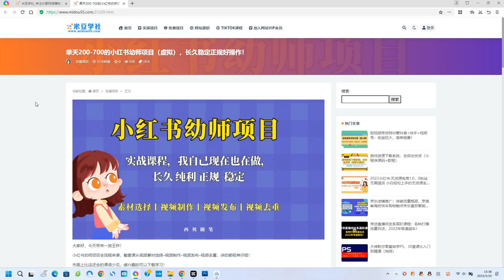单天200-700的小红书幼师项目（虚拟），长久稳定正规好操作！